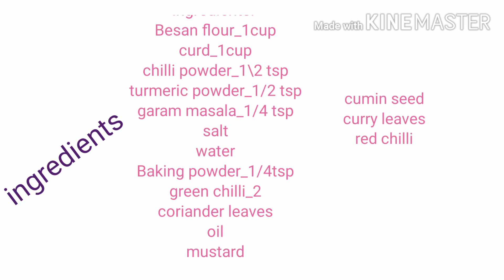Daahi vada recipe😋😋/easy and tasty